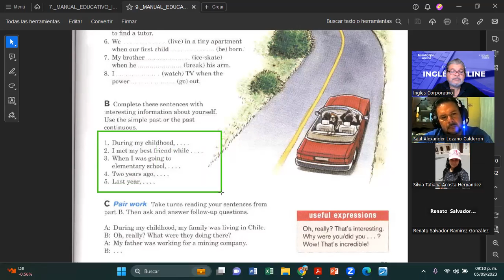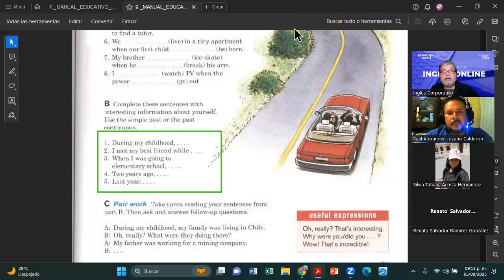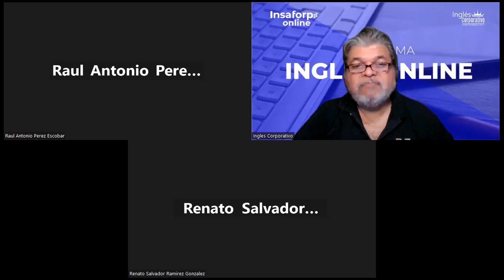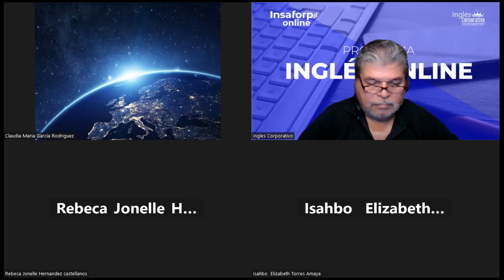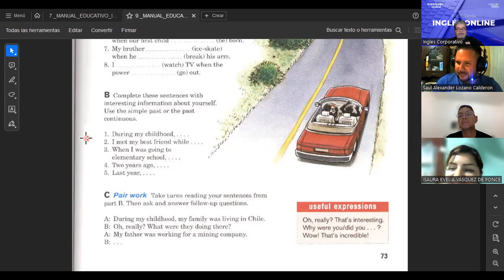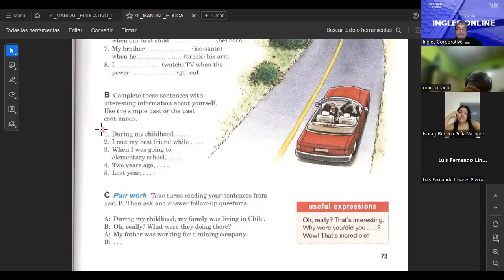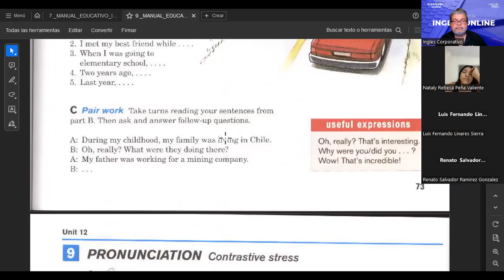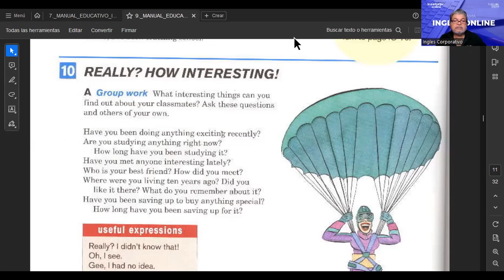SESION 6-05092023-FI-REGAL-83-MONTOYA-PAST CONTINUOUS 2